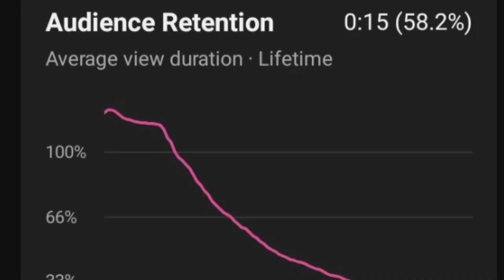Intro template are wasting time to your viewer's in YouTube